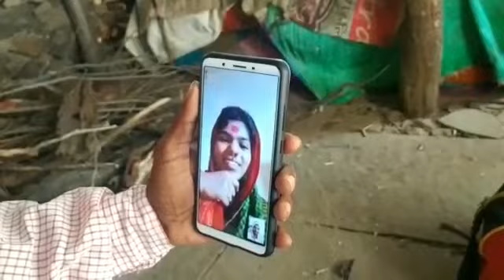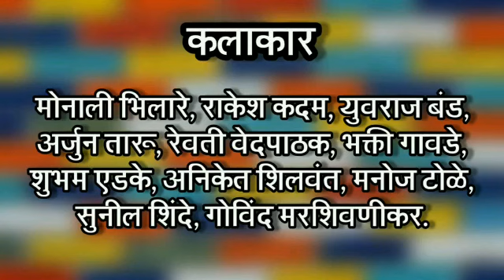लगीन सराई...? Quarantine मध्ये वाया जाई | Episode-5 | ROYAL CINEVISION PRESENTS | Qurantine Series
लगीन सराई...? Quarantine मध्ये वाया जाई
Episode-5
ROYAL CINEVISION PRESENTS
Qurantine Series

लग्न ठरलं लग्नाची तारीख वेळ सगळं काही ठरलं आणि लाॅकडाॅऊन सुरू झालं
दोन फुललेली मनं सुद्धा लाॅकडाॅऊन झाली आणि त्यांची उत्साही नातेवाईक मित्र मंडळी ही नाराज झाली पण तरी.
या साऱ्यांची या बंद काळातही लग्ना साठी चाललेली धडपड म्हणजे ही मालिका
हसा आणि हसवत पण सुरक्षित रहा